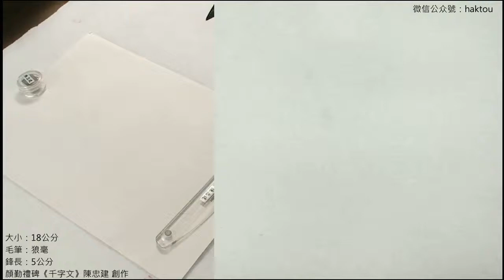陳忠建創作系列《顏勤禮千字文》10空谷傳聲虛堂習聽禍因惡積福緣善慶尺璧非寶寸陰是競